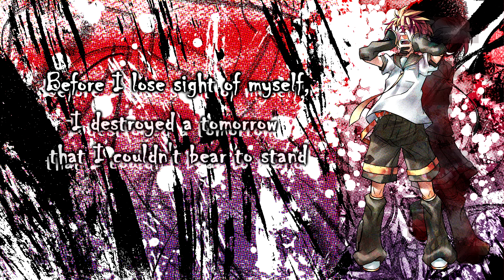[Mafumafu - Len Kagamine] An Atheist's Lamentation [English Subs]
Mafumafu needs to use Len more often, don't you think?

This song is the second track on the compilation album EXISTENCE DESTRUCTION ≒ REGENERATION

Title: 無神論者の慟哭 / An Atheist's Lamentation

Vocals: 鏡音レン / Len Kagamine

Looking for more Vocaloid music? Check out First Sound Vocaloid Radio's stream